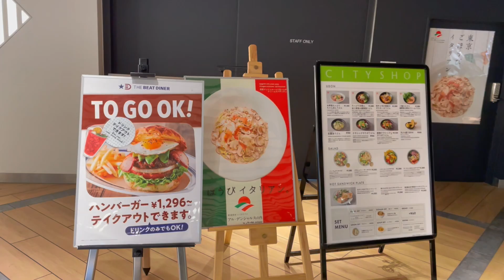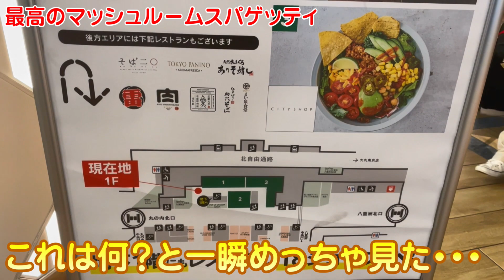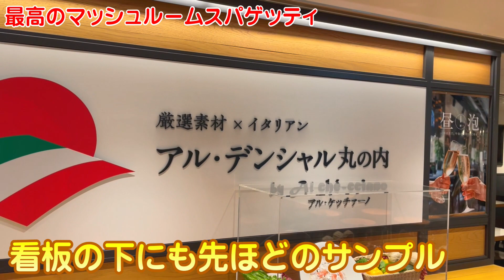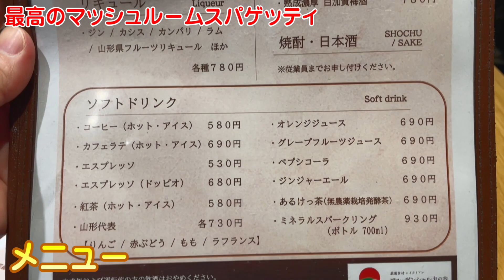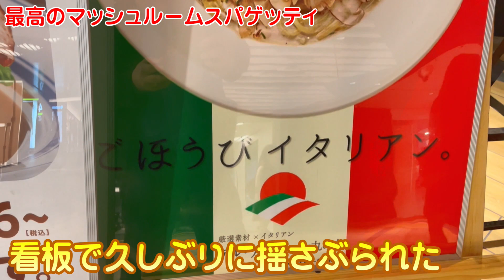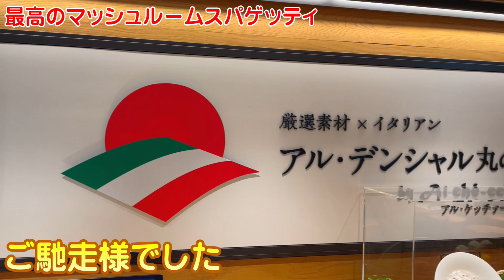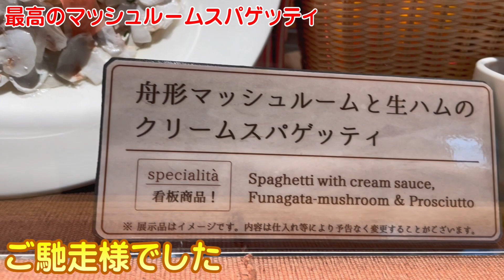【東京グルメ】最高のマッシュルームスパゲッティ 奥田シェフプロデュースのイタリアン アル・デンシャル丸の内 ／ 東京駅 イチオシ看板グルメ２８８（飲食店応援９４１本目動画）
4000店舗の看板商品を発見してきた

イチオシ看板グルメ第２８８回目は
東京駅のエキナカ：グランスタ丸の内北口エリアにある
アル・デンシャル丸の内さんの魅力に迫りました(^^♪

看板に目を惹かれ、心を奪われて
頂いたマッシュルームクリームスパゲッティ！

信じられないくらいたっぷり入った
マッシュルーム尽くしのスパゲッティは
初めて食べる美味しさでした。

そんな
マッシュルーム尽くしのスパゲッティの魅力を
中心にお楽しみください(^^)/

アル・デンシャル丸の内さんはこちらです(^^♪

0:00 オープニング：アル・デンシャル丸の内さんの紹介
2:36 メニューと店内の魅力
3:36 バーニャカウダーが登場
5:04 奥田シェフプロデュースイタリアン３色餃子が登場
6:48 舟形マッシュルームと生ハムのクリームスパゲッティ登場
11:27 アル・デンシャル丸の内さんの魅力まとめ

●千葉方面ラーメン特集 ５店舗

アル・デンシャル丸の内さんに感謝致します。

イチオシ看板グルメを毎日配信中！

しおさん(^^)/

4000店舗の看板商品を発見してきた
看板商品発見アドバイザー
しおさん(^^)/